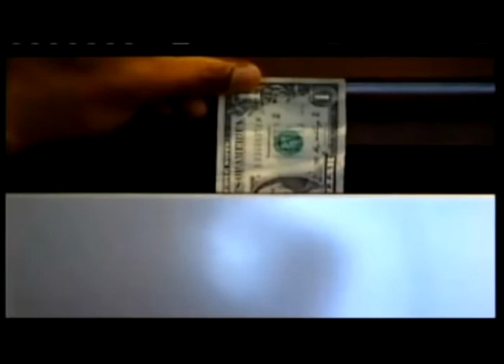Spring Energy Tips with Hutchinson Plumbing Heating Cooling on NBC40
Hutchinson Plumbing Heating Cooling provides NBC 40 Atlantic City with spring energy tips to save on your bill. President Tom Hutchinson suggests this is the time to take precautionary measures. While Service Tech Marcus Muller shows viewers how to check your fridge seals and toilet for leaks.